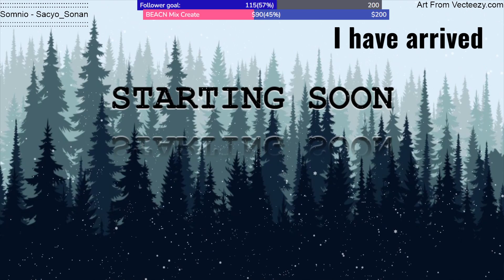We Are Pirates!! || Sly 3: Honor Among Thieves